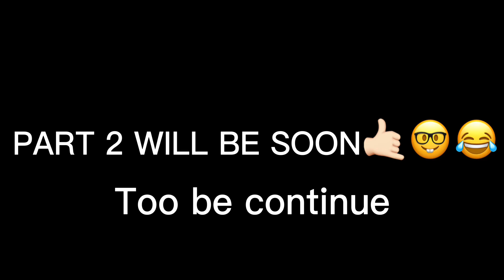Finally Bhai ki Shadii❤️ (PART 1)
Bhai ki chachu ki api ki magni part 1 part 2 will be soon